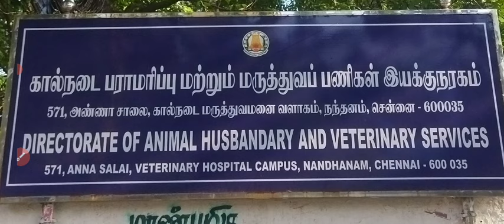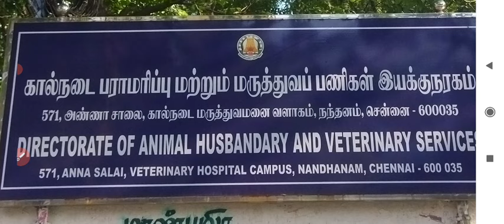TNAHD கால்நடை பராமரிப்புத்துறை வேலைவாய்ப்பு